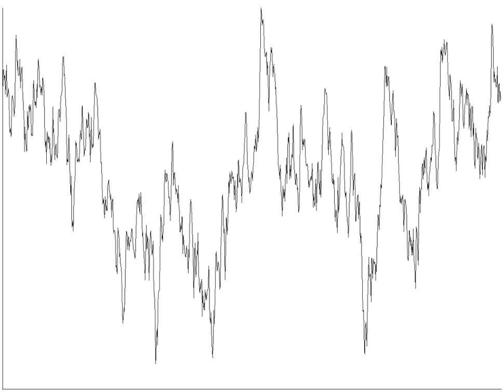Electronic noise | Wikipedia audio article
00:01:11 1 Noise types
00:01:47 1.1 Thermal noise
00:02:34 1.2 Shot noise
00:04:34 1.3 Flicker noise
00:04:59 1.4 Burst noise
00:05:33 1.5 Transit-time noise
00:06:08 2 Coupled noise
00:06:33 2.1 Sources
00:08:49 2.2 Mitigation
00:12:23 3 Quantification
00:15:50 4 Dither
00:16:21 5 See also

- Socrates

SUMMARY
In electronics, noise is an unwanted disturbance in an electrical signal. Noise generated by electronic devices varies greatly as it is produced by several different effects.
In communication systems, noise is an error or undesired random disturbance of a useful information signal. The noise is a summation of unwanted or disturbing energy from natural and sometimes man-made sources. Noise is, however, typically distinguished from interference, for example in the signal-to-noise ratio (SNR), signal-to-interference ratio (SIR) and signal-to-noise plus interference ratio (SNIR) measures. Noise is also typically distinguished from distortion, which is an unwanted systematic alteration of the signal waveform by the communication equipment, for example in signal-to-noise and distortion ratio (SINAD) and total harmonic distortion plus noise (THD+N) measures.
While noise is generally unwanted, it can serve a useful purpose in some applications, such as random number generation or dither.